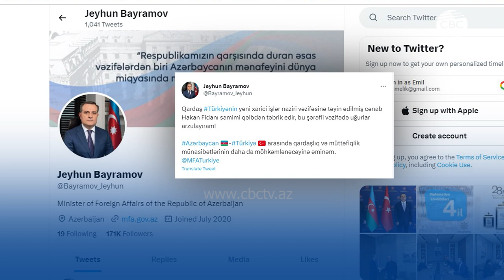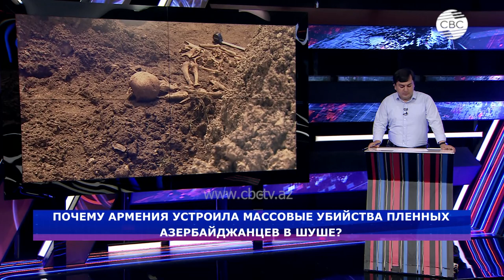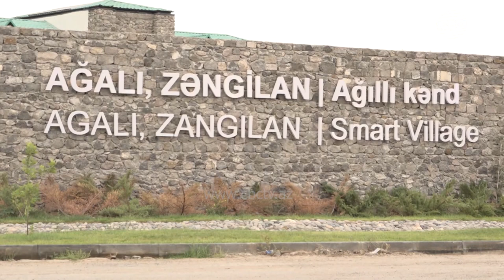Новый состав правительства Турции/Джейхун Байрамов поздравил нового главу МИД Турции